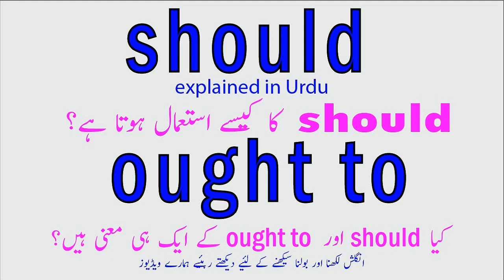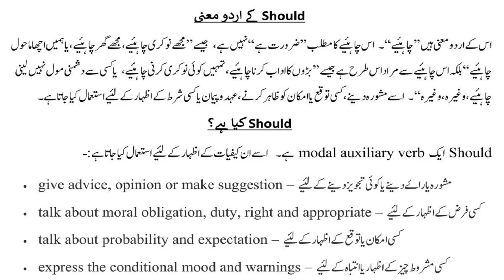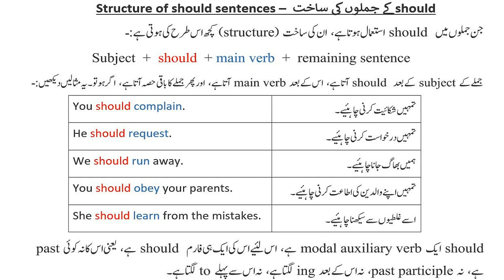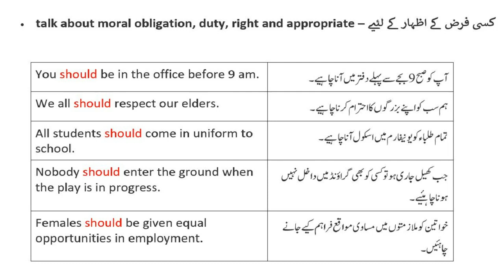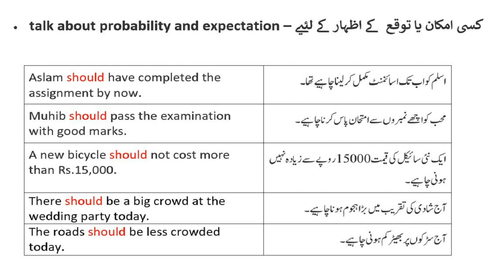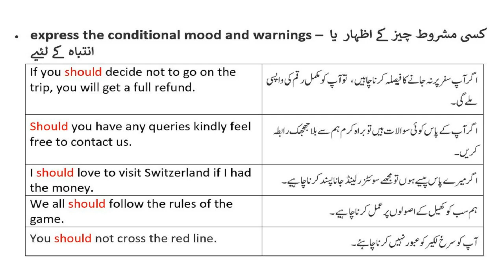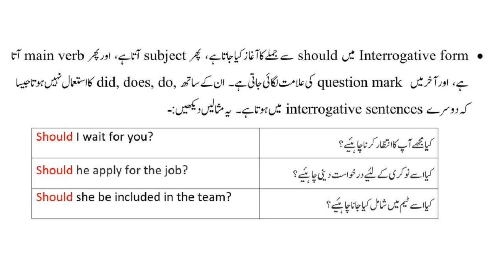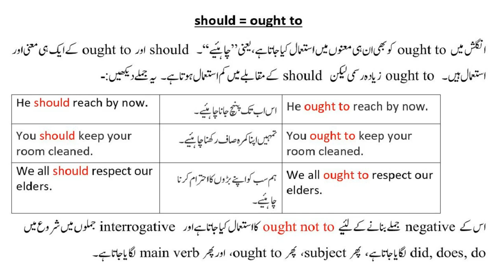Use of should | should meaning in Urdu | Use of ought to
Learn use of should in Urdu. Should meaning in Urdu and ought to meaning in Urdu. See how to use should with should sentences examples and use of ought to in sentences. What is should grammar and how to use should in a sentence explained in Urdu with sentences with should. Watch use of ought to in sentences examples.
A complete course to learn English in Urdu is available at our